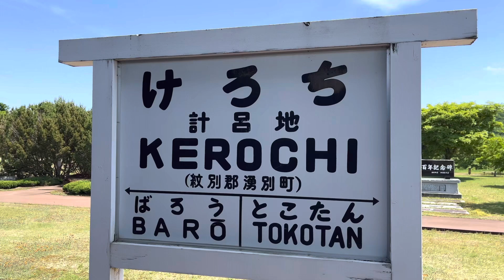湧網線計呂地駅跡に停まっていたC58蒸気機関車